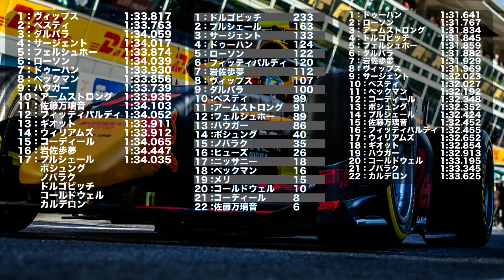2022F2イタリアGP SR結果！岩佐歩夢は悔しいレースに・・・。レース後のランキングも紹介！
【動画説明】
F2イタリアGP SRの岩佐歩夢は
悔しい結果に・・・
前日予選のクラッシュの影響でしょうか？
ペースが全然上がらずスタート以外は良いところなし
FRに期待しましょう！！